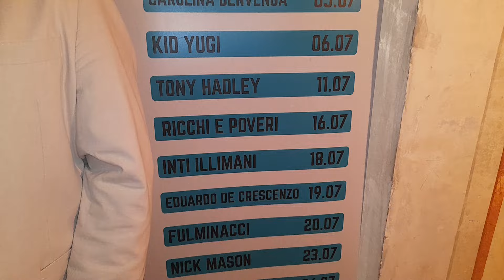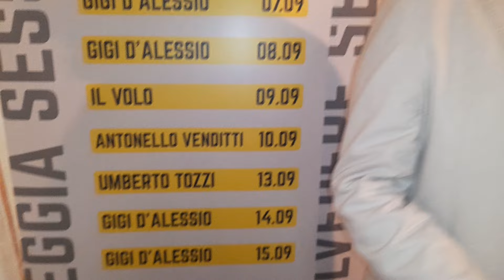Video. Caserta. Il 13/6 partira' la nona edizione di 'Un'Estate da BelvedeRe' tra sito della seta